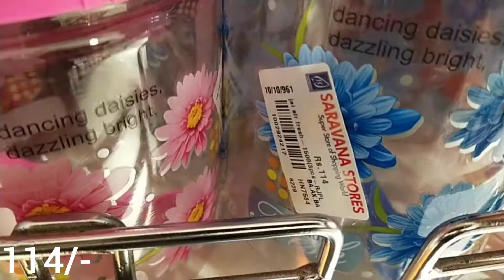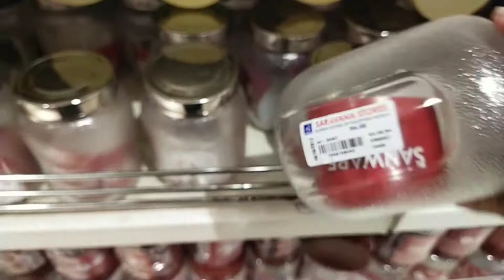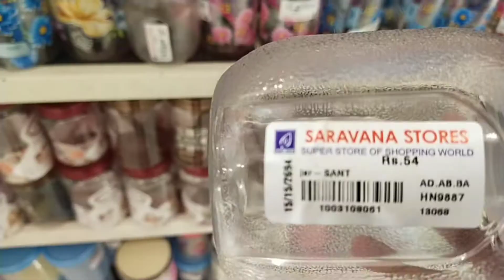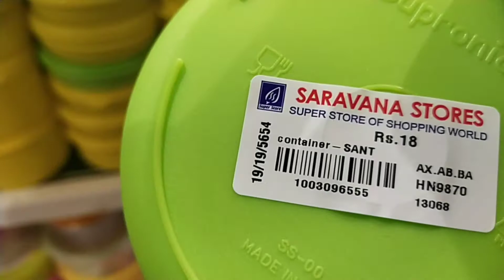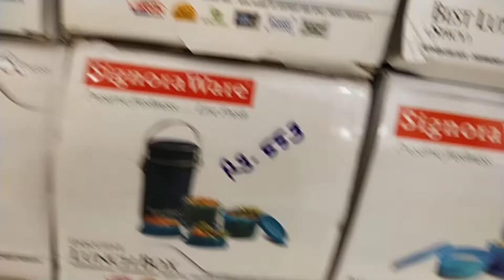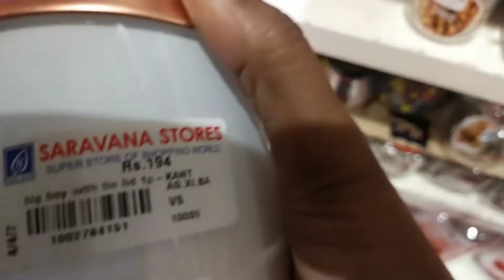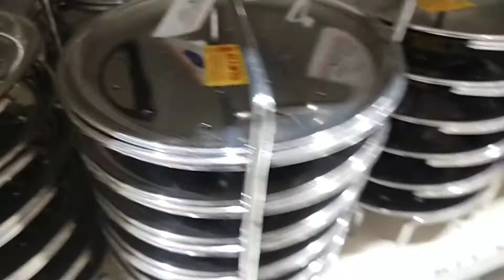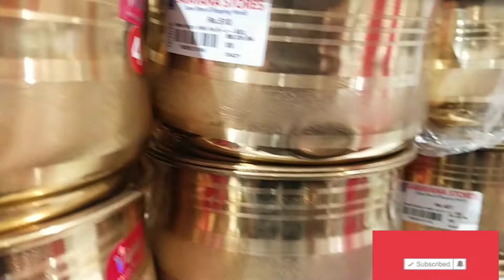super Saravana Stores CHROMPET shopping haul# with price# in tamil# Mahes view# kitchen organizers